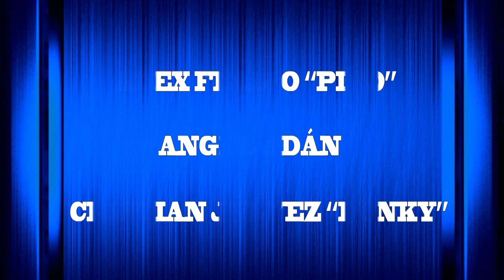Gelsa (Zaragoza) - 09/09/2021 - HD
Concurso de recortes celebrado en Gelsa (Zaragoza) el día 09 de Septiembre de 2021.

Alex Felipo "PIPO", Ángel Adán, Cristian Júlvez "PUNKY", Gabriel Marquina, Manuel Giménez "MANOLETE", Marcos Gascón, Luis Maxia, Adrián Asensio "CHIQUET", Carlos Tortajada, Diego Iturbe, Fidel Cantín y Darío Moral.

Organiza: "TAUROBRAVO" - Iván López.
Ganadería de Iván López.